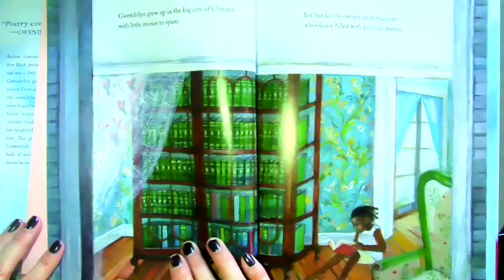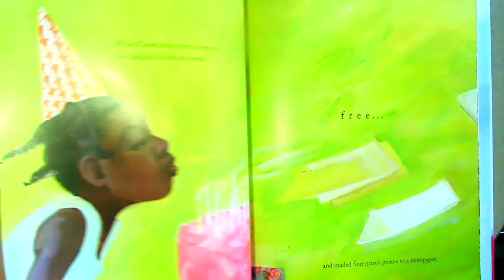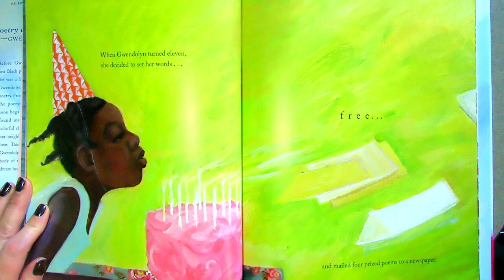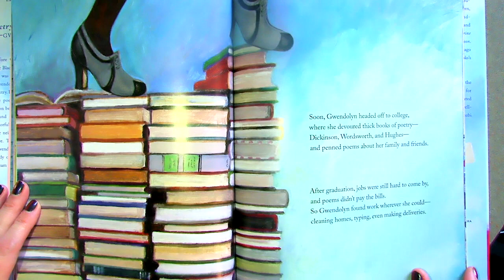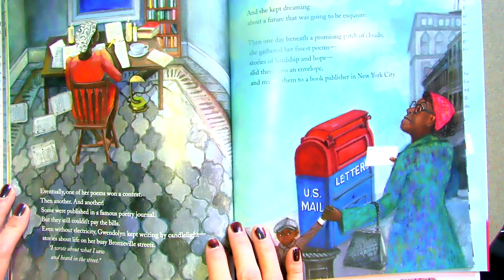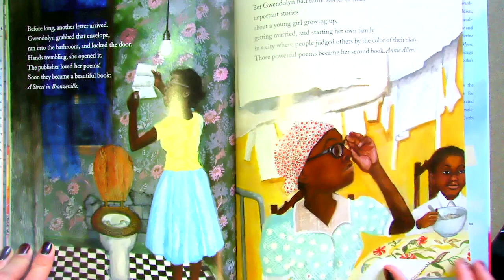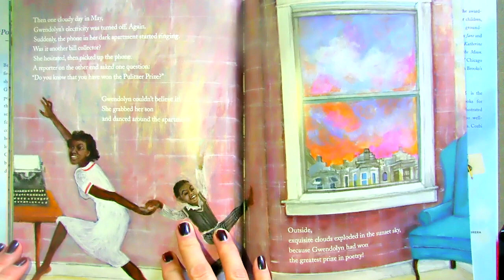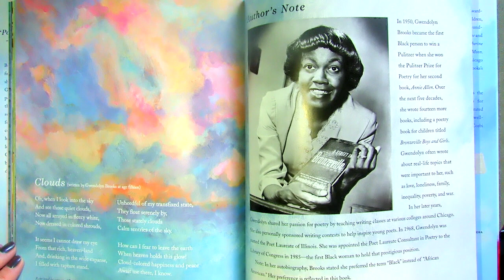Biography Break: Gwendolyn Brooks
Read by Ms. Segil